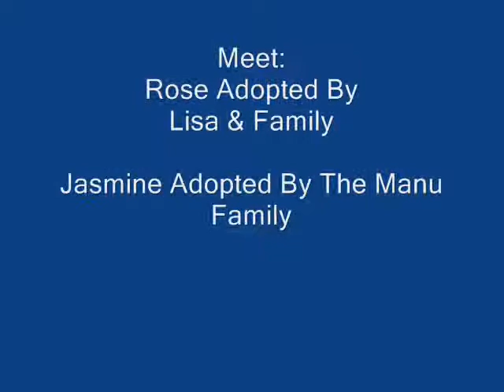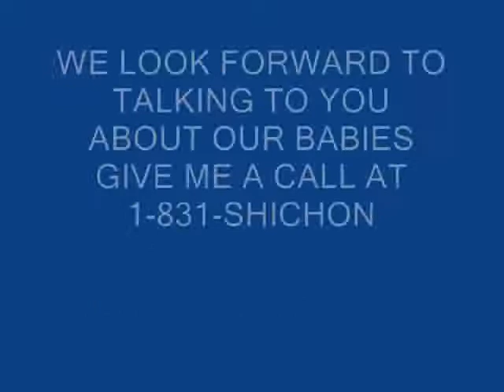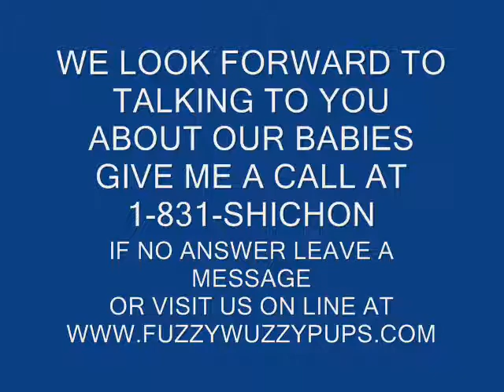Shichon teddy bear puppies in New York the Big Apple From FuzzyWuzzyPups.com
Meet Rose she is going to go live with Lisa and her famiy in New York
Meet Jasmine she is going to live with Lisa and her Family in New Yorkie